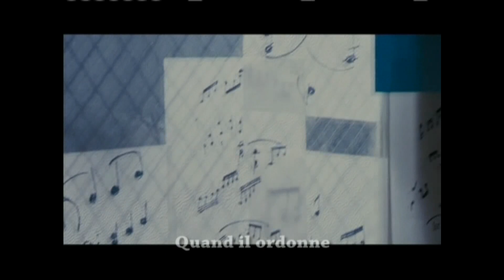Marka 16: 15 - Tia manasaro-javatra Andriamanitra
"Very often, when Things are too easy, it is not possible to create" Br. Roger of Taize